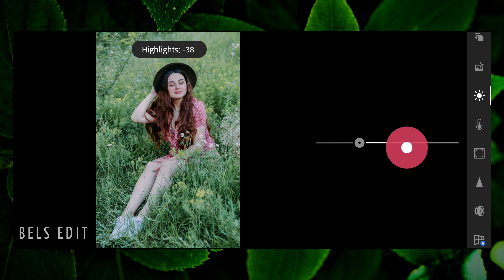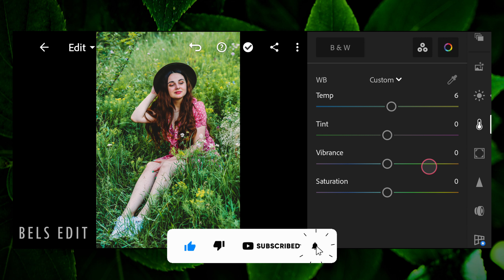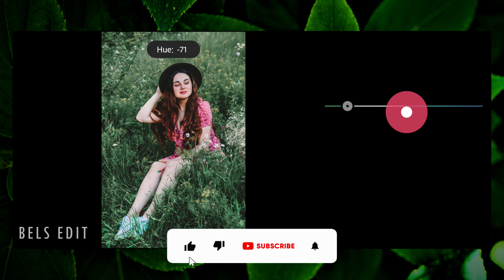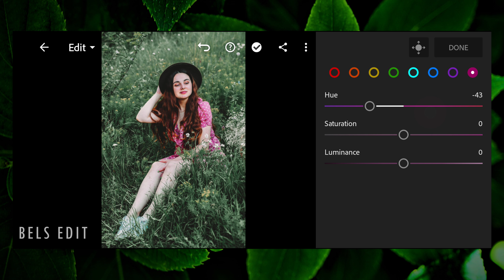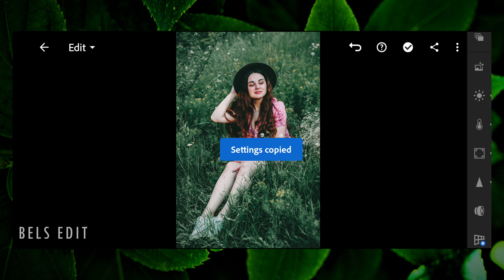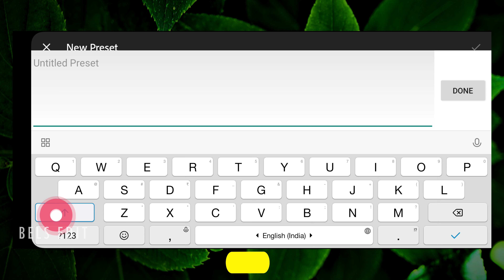How to edit Moddy Green in Lightroom | Mobile Lightroom Presets Free DNG & XMP Download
How to edit moody green in lightroom mobile.
👉If you’re a new viewer on this channel, please understand the following explanation to get the preset. You must watch this video first, to get this preset by following rules given below. You can download the Preset which is available in DNG & XMP format ( Android, iOS & PC ).

👉The file is protected by a password. The password will appear any time on your screen (upper right corner). The password is a 4 digit number, will appear separately and randomly as ℹ️ card. Collect the PIN and get the preset for free.

👉FOR EXAMPLE
      ➡  Password:12**
      ➡  Password: **34
      ➡  So the password is 1234 [ This is not the actual password ].

      ➡ Watch this video on the YouTube.
      ➡ The password will appear as ℹ️ Card.
      ➡ Follow the ℹ️ Card and collect the PIN.

      ➡ Download DNG or XMP File from Google Drive.
      ➡ Share/Export the DNG or XMP File to Lightroom Application.

👉HOW TO DOWNLOAD AND USE PRESET IN LIGHTROOM MOBILE

👉 APP THAT USED IN THIS TUTORIAL :
       ➡Lightroom Mobile